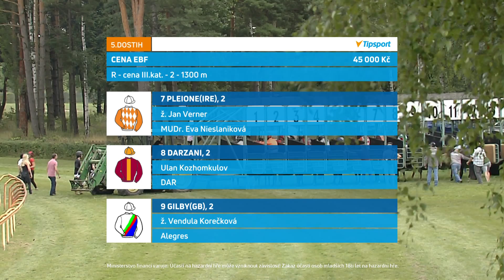5. dostih - Cena EBF - dostihy Lysá nad Labem 31. 7. 2021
Třetím letošním mítinkem pokračovala v sobotu 31. července sezona v Lysé nad Labem. Program obsahoval rovinové dostihy, proutěné překážky i steeplechase a internetová televize EquiTV vám nabízí záznamy všech osmi dostihů.